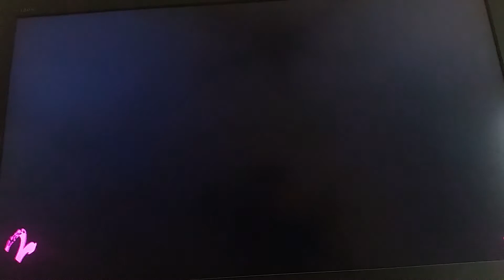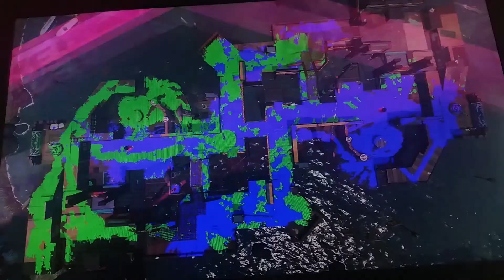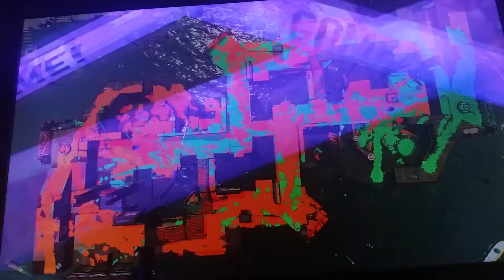Splatoon 2 part 87 I Just got Finessed (Custom Jet Squelcher Gameplay)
hi guys in this vid I play some more splatoon 2 and I take the custom jet squelcher into some ranked mode to see what I can do